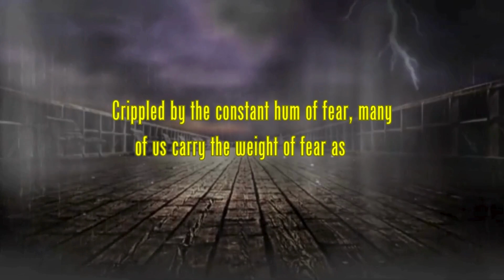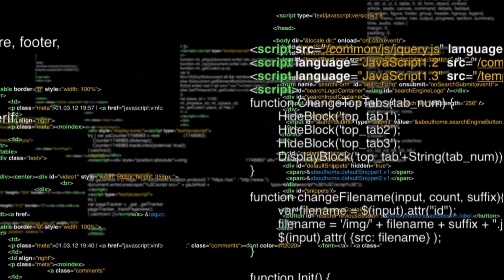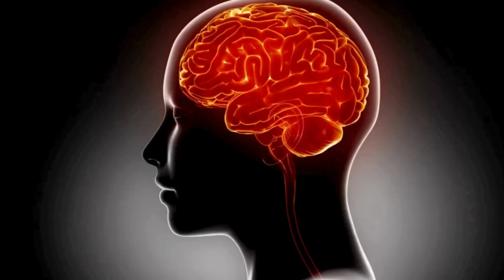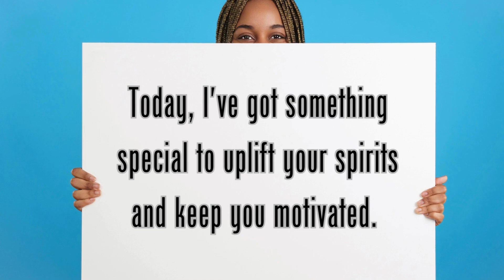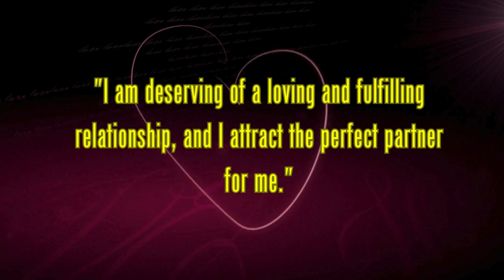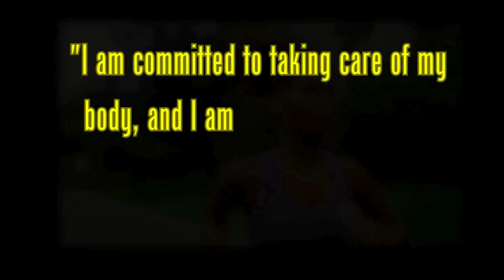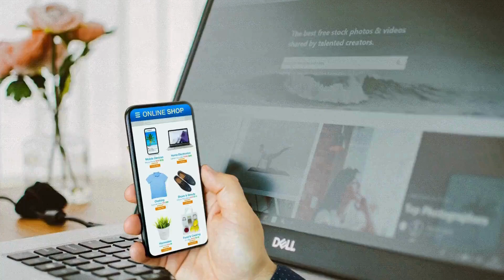Lunch Break Transformation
LUNCH BREAK is here to help you learn more on how to unlock the power within you, overcome obstacles, and nourish your soul For more

Don't forget to utilize Canva for all your creative needs! to explore its vast array of tools and resources.

Save money, time, and headaches by using AWeber for your Link Bio, email marketing, automation, landing pages, and more. One tool is all you need, so sign up for @AWeber

Welcome to another inspiring episode of Lunch Break Transformation! In today's show, we dive deep into the power of positive affirmations and how they can help you attract wealth, love, career success, better health, and peace of mind. Join us as we explore the science of neuroplasticity and the transformative impact of self-talk, visualization, and meditation. Get ready to change your life and manifest your dreams by believing in your limitless potential.